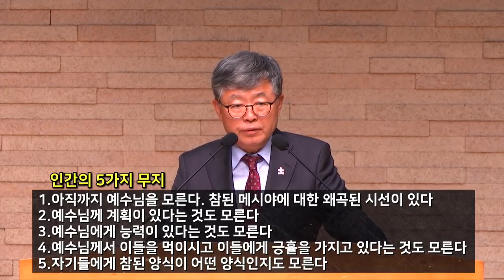[CTS2] 시험하고자 하심 | 삼일교회 송태근목사 [주일예배 / 설교]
설교 제목 : 시험하고자 하심

1. 그 후에 예수께서 디베랴의 갈릴리 바다 건너편으로 가시매
2. 큰 무리가 따르니 이는 병자들에게 행하시는 표적을 보았음이러라
3. 예수께서 산에 오르사 제자들과 함께 거기 앉으시니
4. 마침 유대인의 명절인 유월절이 가까운지라
5. 예수께서 눈을 들어 큰 무리가 자기에게로 오는 것을 보시고
    빌립에게 이르시되 우리가 어디서 떡을 사서 이 사람들을
    먹이겠느냐 하시니
6. 이렇게 말씀하심은 친히 어떻게 하실지를 아시고
     빌립을 시험하고자 하심이라